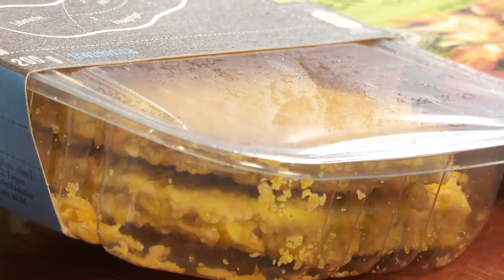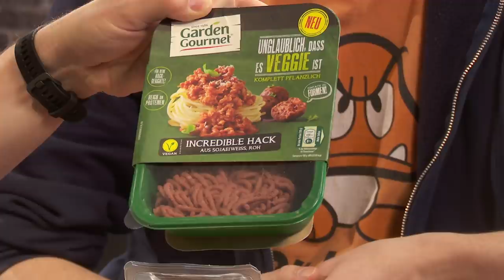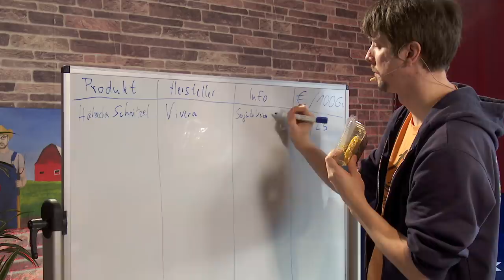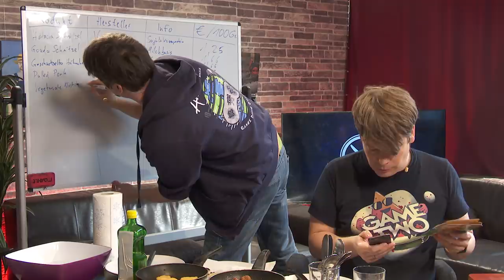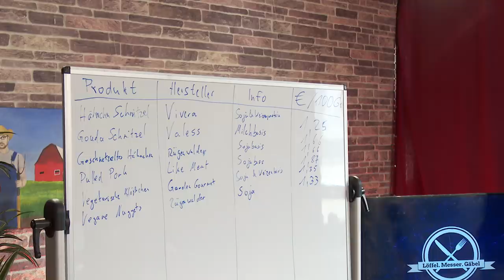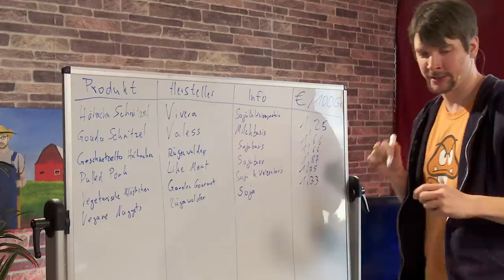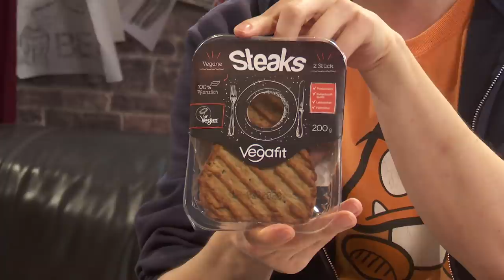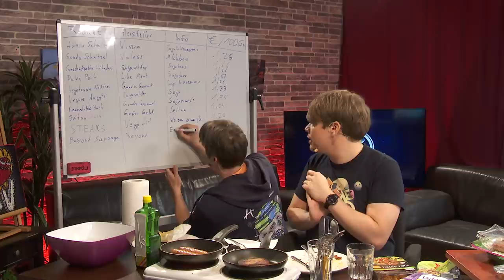Veggie-Traum oder Geschmacksgrauen? - Fleischlose Alternativen im Test | Löffel, Messer, Gäbel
Lust auf Steak und Schnitzel, aber keine Lust, dass dafür Tiere sterben?
In der neuen Folge Löffel, Messer, Gäbel testen Colin und Matthias die fleischlosen Alternativen. Schmecken diese nach Fleisch, nach Gemüse, oder etwas anderem? Wir finden es für euch heraus. Was kann man gut essen, wenn es mal wieder Fleisch ohne Fleisch geben soll, oder was verspricht Fleischersatz zu sein und ist eigentlich nur eine Gemüsekugel?